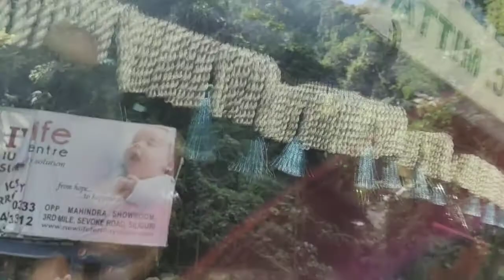बैगा पूल सिलीगुड़ी वक्र /bagh pool siliguri zigzag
14/11/2019
this route is Bagh pool to Siliguri